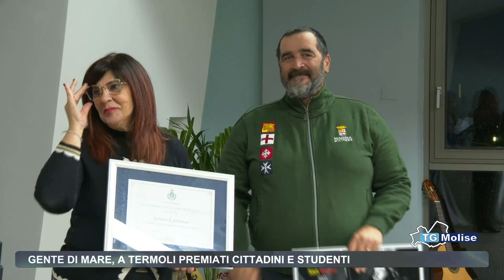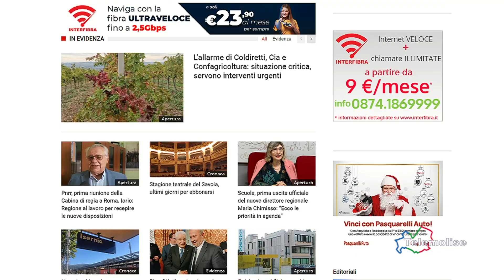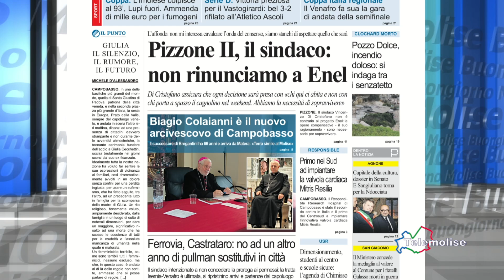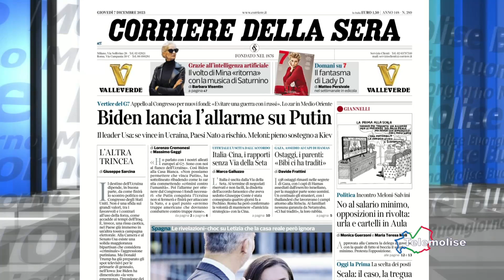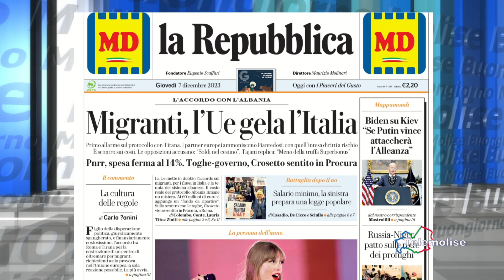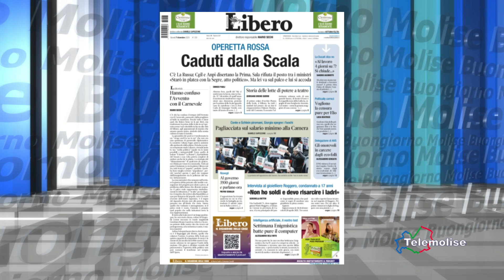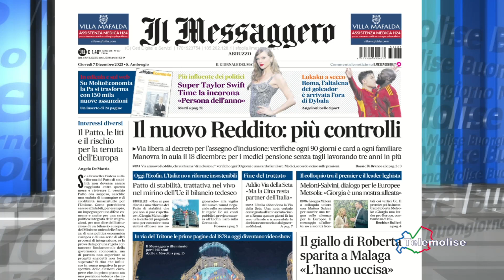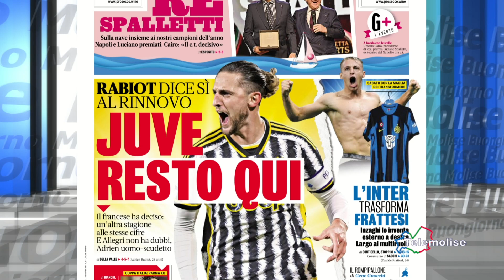Rassegna stampa 20231207